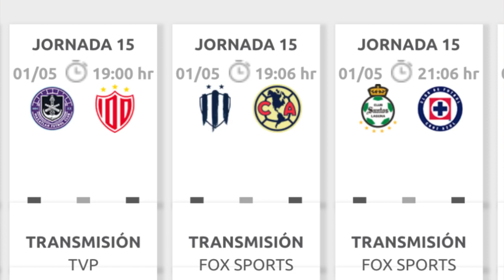🔥Entrenador de Chivas Femenil LE TIRA al arbitraje tras empate | Tigres Femenil vs Chivas Femenil